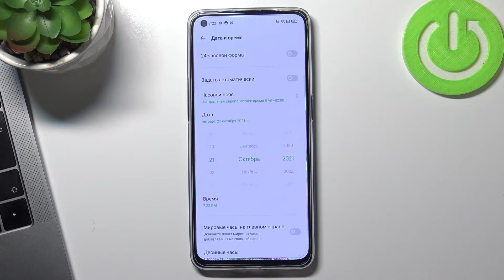Как сменить дату и время на Oppo Reno 6 / Настройки даты и времени на Oppo Reno 6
Здравствуйте,если вы сменили регион проживания или дата и время на вашем телефоне Oppo Reno 6 каким-то образом сбилось,то считайте что это видео сделано специально для вас! Показываем как изменить дату и время на телефоне Oppo Reno 6 за несколько шагов.

Как изменить дату на Oppo Reno 6? Как изменить время на Oppo Reno 6? Как изменить дату и время на Oppo Reno 6? Как изменить часовой пояс на телефоне Oppo Reno 6? Как изменить регион на Oppo Reno 6?